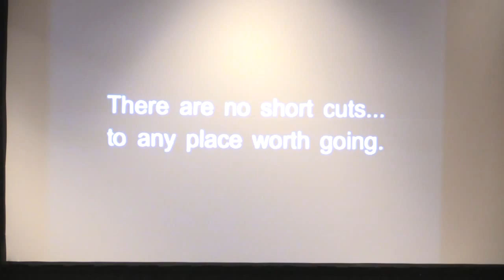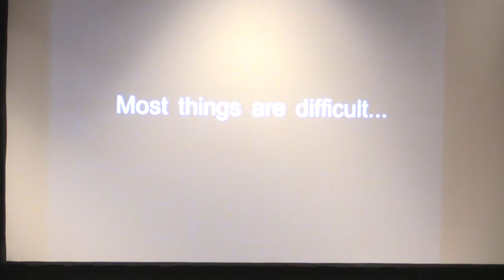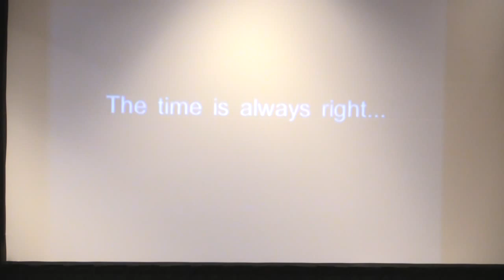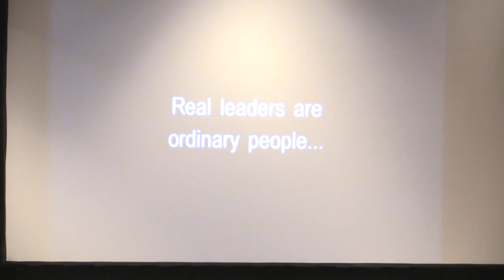Kelly Barnes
This video is about Kelly Barnes